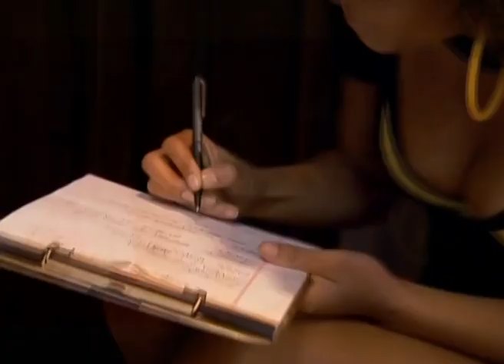La La Returns For Singing Competition! | For The Love of Ray J | All Reality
La La is back for helping the girls out with a brand new singing challenge. Only the few lucky ones to have the gift of an angelic voice, could hope to win the hot prize. The winner will go on a solo date with the star Ray J.

Ray J is back for another season of For the Love of Ray J. Last season he picked the best girl in the house, but unfortunately it wasn't the best girl for him. Ray wants to give love a second chance, and this time he wants to find the right girl for him

Catch more on All Reality!

Welcome to All Reality, your one source for the hottest and most outrageous TV shows! Watch Full episodes of your fave tv shows straight from the US of A.